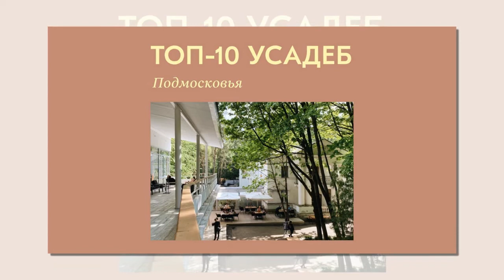Путеводитель Топ 10 усадеб Подмосковья почувствовать прошлое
Путеводитель Топ-10 усадеб Подмосковье : почувствовать прошлое.
Продолжительность: 1 день - 2 дня.
↪️ ПОЛЕЗНОЕ:
▶️ Система бронирования отелей. 20000 объектов в России и СНГ
▶️ Более 5000 баз отдыха, загородных клубов, гостевых домов, коттеджей и эко-отелей

путеводитель подмосковья,путеводитель по подмосковью,путеводитель для детей подмосковье,путеводитель по подмосковью скачать,прогулки по подмосковью путеводитель для пешеходов,путеводитель по подмосковью на автомобиле,подмосковье феномены аномалии чудеса путеводитель,гайд подмосковье,путеводитель подмосковье